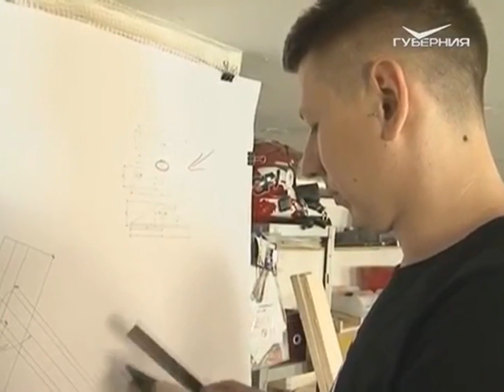snow-bike.ru на канале ГУБЕРНИЯ в репортаже "Свое дело"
Телеканалы и информационные издания любят рассказывать про наш проект в своих программах. Мы не первый раз участвуем в подобного рода передачах и всегда рады поделиться своим опытом. Другие репортажи вы можете видеть на нашем канале.

Качество картинки не радует, но репортаж получился достаточно информативным. Постарались донести много информации, но большая часть конечно осталась за кадром.

Больше полезной информации о нашей компании вы можете найти на нашем сайте